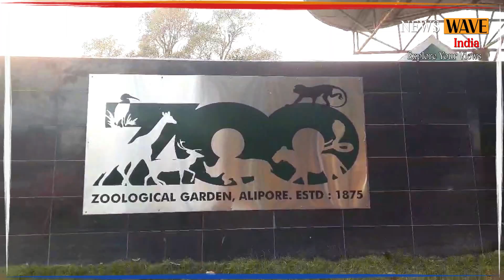সমীক্ষায় সেরা আলিপুর চিড়িয়াখানা | টেক্কা হাওড়া ব্রিজ, প্রিন্সেপঘাটকে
সমীক্ষায় সেরা আলিপুর চিড়িয়াখানা | পেছনে হাওড়া ব্রিজ, প্রিন্সেপঘাট